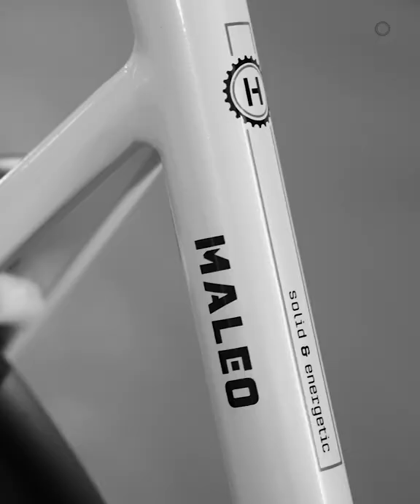Huyser, Maleo e-bike met Beltdrive.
Wie voor luxe kiest, wil dit terugzien. Ontdek nu de nieuwe Maleo Sparkling White. Nóg eleganter dan zijn voorganger. Een e-bike met charisma.💎
De Maleo versmelt bijna letterlijk tot één geheel. De e-bike is vrij van lasnaden en dat verfijnde vind je terug in zijn in de bagagedrager geïntegreerde achterlicht, de weggewerkte kabels in de stuurpen en de riemaandrijving.